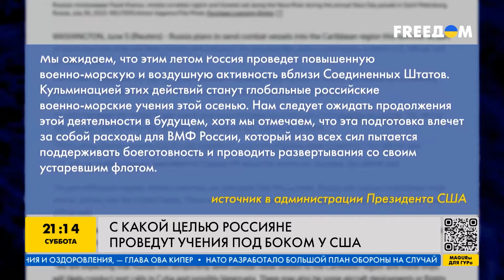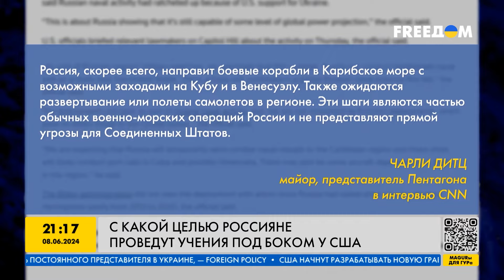ШОК! РФ ПЕРЕБРАСЫВАЕТ КОРАБЛИ! Зачем Путин устраивает УЧЕНИЯ возле берегов США?!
Россия проведет военные учения под боком у США. Страна-агрессор уже направила свои корабли на Карибы. Об этом заявил высокопоставленный источник в администрации президента США в беседе с американскими СМИ, передает Reuters. Четыре российских корабля, включая атомную подводную лодку, прибудут в Гавану на следующей неделе. По словам американских чиновников, так Москва на фоне эскалации в отношениях с Западом пытается продемонстрировать, что все еще является крупной военной державой. Детальнее — смотрите в нашем видео!